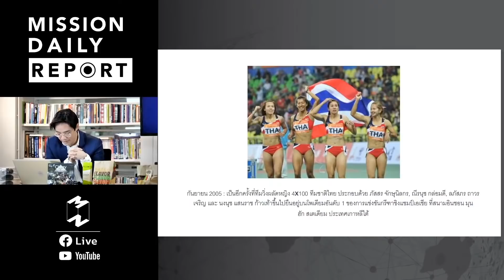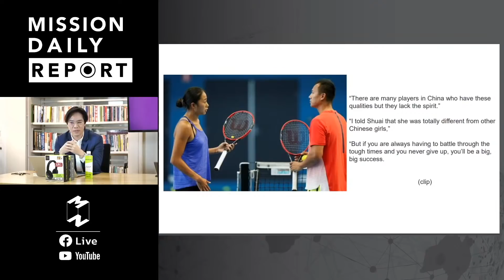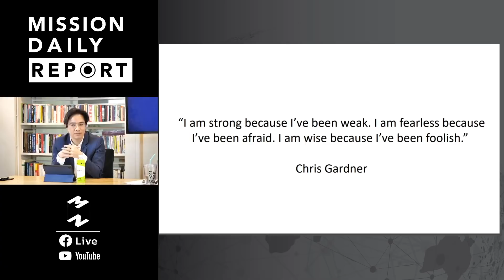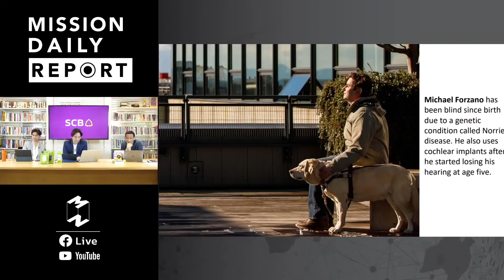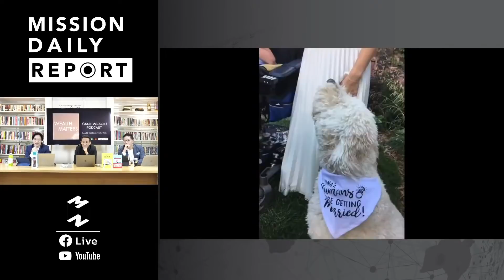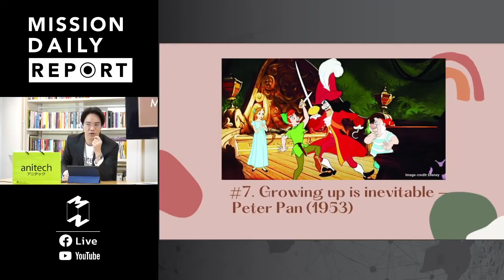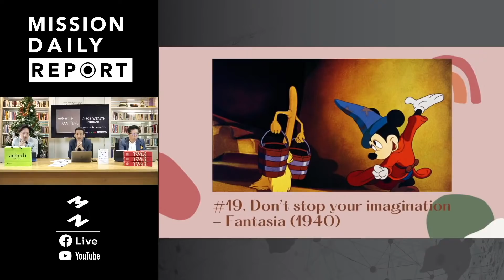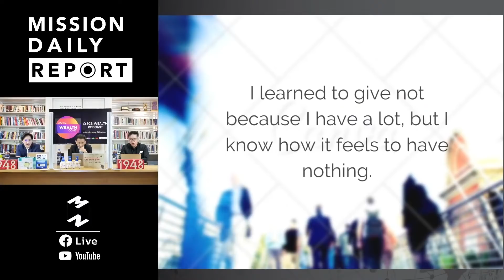เติมพลังให้เช้าวันนี้ดีกว่าเดิมกับ ‘โธมัส พิชเยนทร์’ | Podcast Longplay เจ็ดโมงครึ่ง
เจ็ดโมงครึ่งของทุกวันในช่วง Mission Daily Report จะมีข้อคิดดีๆ จาก Reporter สับเปลี่ยนมาเล่าเรื่องราวดีๆ พร้อมข้อคิดเตือนใจ เพื่อให้เช้าแต่ละวันเต็มไปด้วยพลังงานดีๆ พร้อมเริ่มต้นวันใหม่ให้ดีที่สุด
ฟังเรื่องราวดีๆ กันแบบ Longplay กับ 11 เรื่องที่จะช่วยเติมพลังให้เช้าวันนี้ดีกว่าเดิมกับ ‘โธมัส พิชเยนทร์’

0:00 The Winning of The Fall | เจ็ดโมงครึ่ง

11:12 Wind Beneath My Wings | เจ็ดโมงครึ่ง

22:33 When Life Is Tough | เจ็ดโมงครึ่ง

32:34 The Alternative Ability EP.1 | เจ็ดโมงครึ่ง

46:18 The Alternative Ability EP.2 | เจ็ดโมงครึ่ง

58:24 The Alternative Ability EP.3 | เจ็ดโมงครึ่ง

01:05:17 Key Takeaway IL MARE | เจ็ดโมงครึ่ง

01:09:47 What We Learned From Disney EP.1 | เจ็ดโมงครึ่ง

01:23:22 What We Learned From Disney EP.2 | เจ็ดโมงครึ่ง

01:30:04 What We Learned From Disney EP.3 | เจ็ดโมงครึ่ง

01:42:59 Choose Who You Want to be for 2021 | เจ็ดโมงครึ่ง